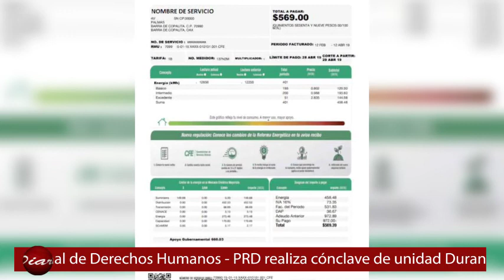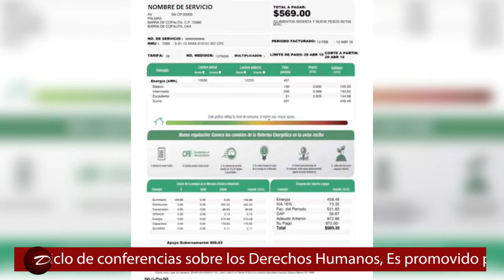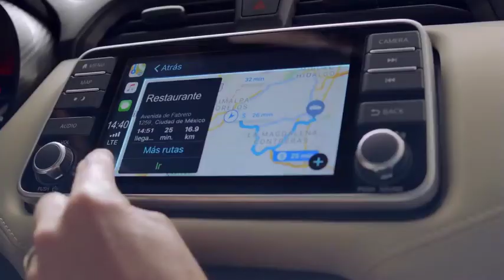Diario 21 Televisión - 11 diciembre de 2019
👉 Firman Guerrero, Michoacán y Colima un acuerdo estratégico
👉 Propone el senador Añorve la reducción en tarifas de luz para el estado de Guerrero
👉 Liberará SHCP 450 mdp a Guerrero del Fondo de Estabilización: Tulio
👉 Realizan perredistas guerrerenses Cónclave de unidad en Chilpancingo
👉 Llegan primeros turistas de Canadá, en vuelo de ruta Montreal-Acapulco
👉 Inauguran ciclo de conferencias sobre los Derechos Humanos